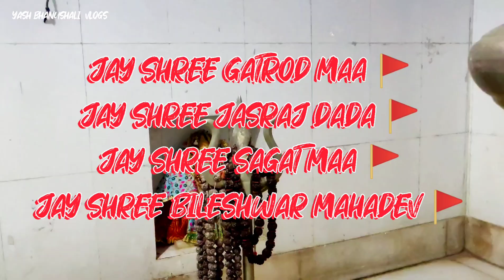SHREE GATROD MATAJI AND JASRAJ DADA NI PEDI 2023 (BHACHUNDA KUTCH GUJRAT)🚩 🚩🚩🚩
hello in this blog I have seen that SHREE GATROD MATAJI AND JASRAJ DADA NI PEDI( BHACHUNDA KUTCH) 2023

JAY SHREE GATROD MATAJI 🚩
JAY SHREE JASRAJ DADA 🚩
JAY SHREE SAGAT MAATA JI 🚩
JAY SHREE BILESHWAR MAHADEV 🚩